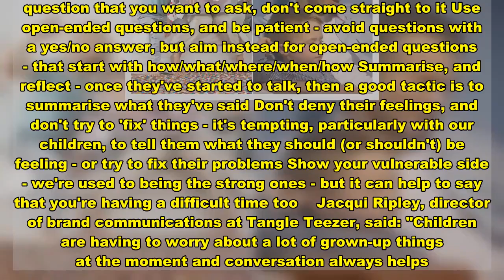Parents fear lockdown is hurting a child's mental health - here's how to tell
More than half of parents feel the Covid-19 threat and subsequent lockdowns have had a detrimental effect on their children's mental well-being, according to new research.  Four in 10 believe their kids have experienced a heightened sense of anxiety since the outbreak.  And a third have seen a lack of energy and enthusiasm, with one in five, admitting their young ones are no longer sleeping well.  Perhaps most worryingly, a quarter of adults said they would be unable to identify if their child was struggling with mental health.  Top TV child psychologist Dr Sam Wass has offered coping tips to enable parents to help their offspring through the troubling times.  Are you worried about your child's mental health in lockdown? Email to tell your story  Almost half (48 per cent) of the 1,000 parents, of four-12-year-olds who took part in the research, said they felt that Covid-19 had also "negatively impacted" on their children's friendships.  This was echoed in a parallel study of 500 children aged six-10.  When asked what they missed most through lockdown, more than 60 per cent said their friends, followed by grandparents (45 per cent) and going to school as normal (38 per cent).   The research was commissioned by Tangle Teezer, which is working with child psychologist Dr Sam Wass, on a campaign to help parents get their children to open up during haircare time.   What is your view? Have your say in the comments section    Dr Wass, from the award-winning Channel 4 series 'The Secret Life of 4 and 5 Year Olds', said: "The last few months have been a massively stressful time for everyone.  "But for children, who tend to live much more 'in the moment', and who often understand little about why these new rules are being imposed, it has been a particularly tough few months.  "Children are always better at understanding how another child feels, as their perspective on life is more similar.  "But many children aren't getting as much access as normal to their friends at the moment, which makes things even harder.   "It's natural that we as parents want to support our children through this difficult period.  "But getting them to open up can be hard. We have to play so many different roles as parents.  "And it's very easy to get stuck in one role - which can make it hard to shift gear into situations where we just want to provide emotional support."  The prospect of family or friends succumbing to the virus was the biggest worry for children, aged between six and 10, this year (46 per cent), followed by grandparents being lonely (31 per cent).    An overwhelming 71 per cent of children said their parents or guardians had talked to them about coronavirus as much as they would have liked.   Another 73 per cent felt they themselves had talked about general things as much as they would have liked, but there was a markedly different response from parents on the same issue.  Almost half (45 per cent) of the parents surveyed said that they gene